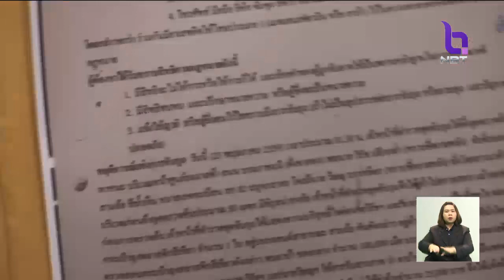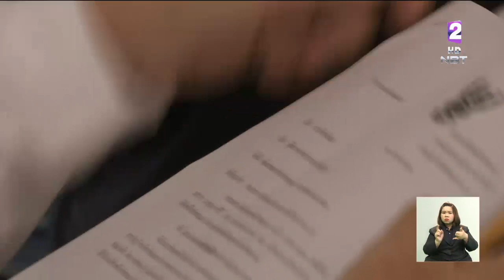ยื่นหนังสือตั้งกรรมการสอบตำรวจ สน.ธรรมศาลา ช่วยผู้ต้องหายาเสพติด ขอลดหย่อนโทษ